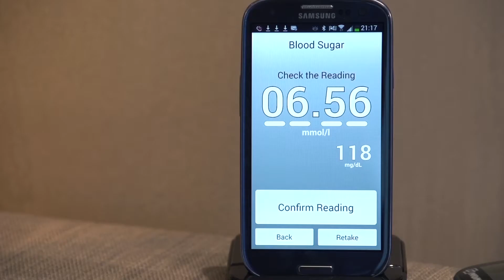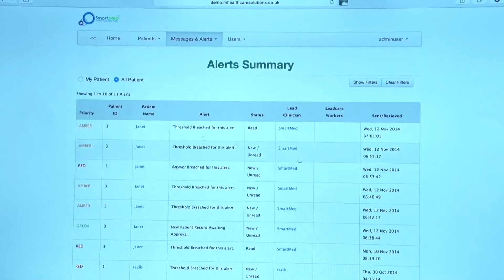Introducing SmartMed HomeCare - mHealth Solutions by Appdragon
SmartMed HomeCare is a telehealth solution from Appdragon. SmartMed uses the latest mobile technology to provide home monitoring for patients with chronic, long-term illnesses such as diabetes, heart disease, respiratory problems and obesity. It empowers individuals to manage their own condition, wherever they need to be.